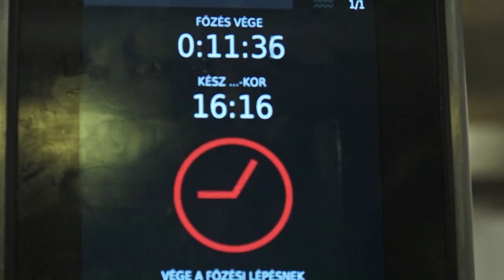Karácsonyi hal menű - Fogas